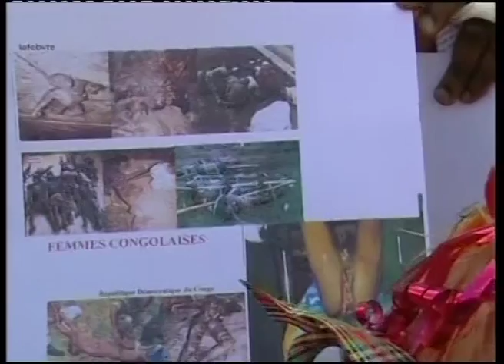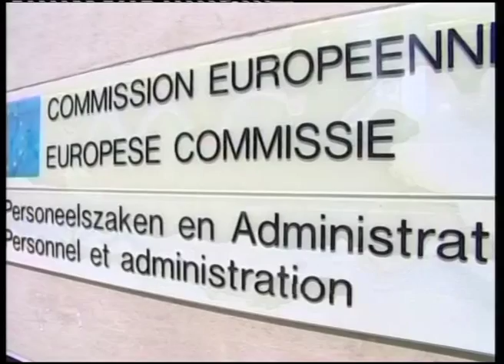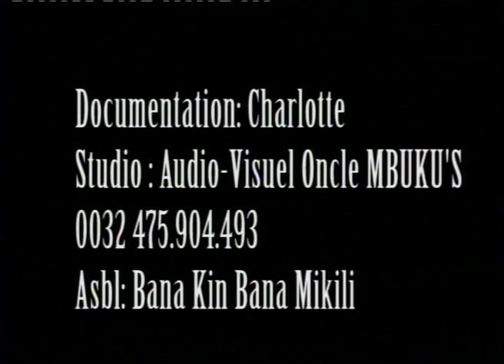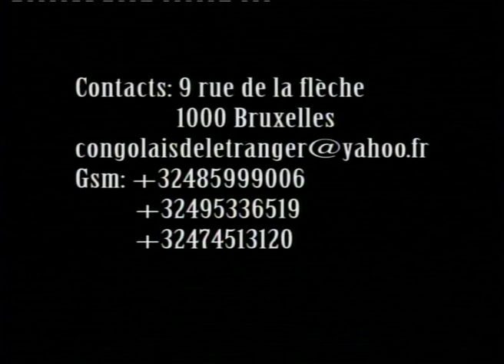LES ASPIRATIONS DES PEUPLES CONGOLAIS 10 ANS APRES